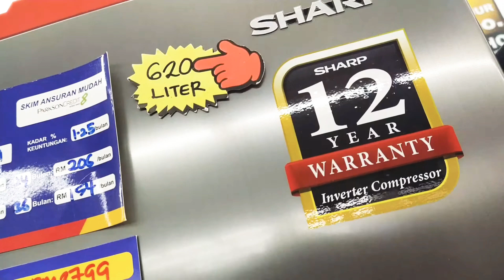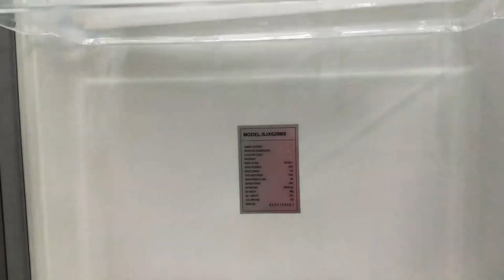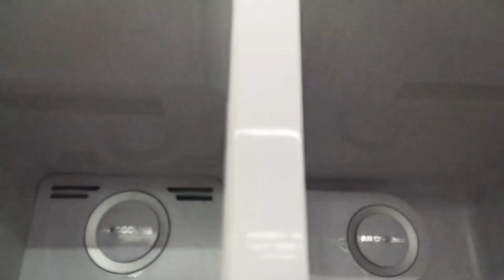SHARP Side By Side Fridge SJX629MS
Door Alarm

Quick freezing

LED Light

External LED Control Panel

620L
Inverter Compressor
12 Warranty Compressor